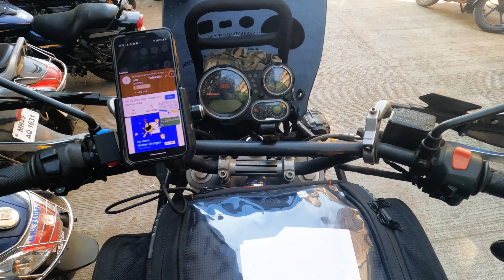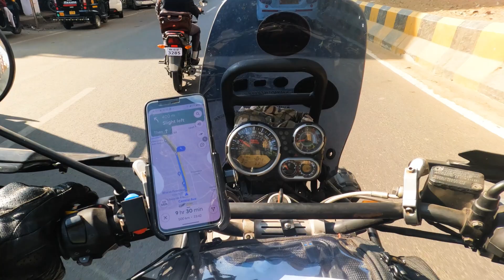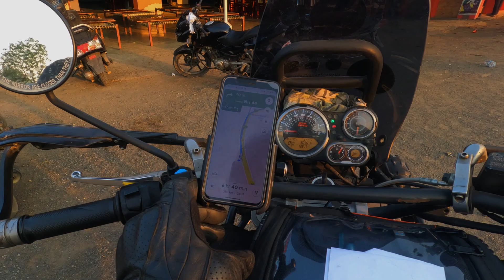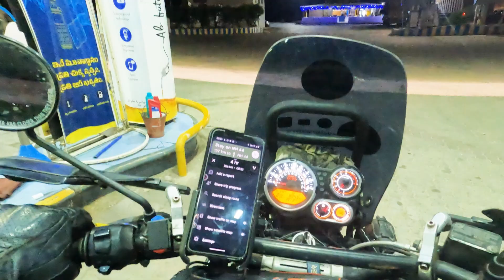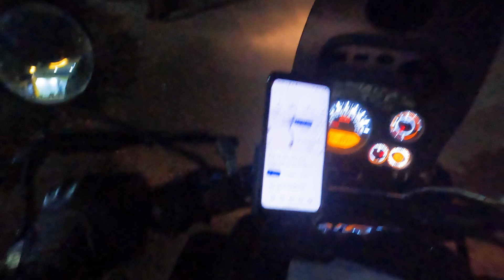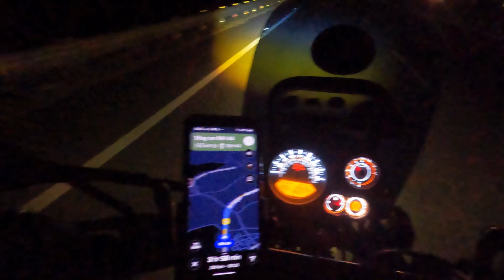Entered TELANGANA from MAHARASHTRA| Nagpur to Kamareddy | Kanyakumari Ride | Video #05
This episode covers the journey on DAY 06 of my INDIA RIDE on which I rode from NAGPUR in Maharashtra to KAMAREDDY in TELANGANA.

Following are the day 06 specs
KMS DONE: 391
TIME ON ROAD: 7.5 HOURS
FUEL FILLED: 10 LTRS | INR 1100
STAY: DREAMS LODGE, KAMAREDDY - INR 900 PER NIGHT FOR AC ROOM

KANYAKUMARI RIDE is the PHASE 01 of CHAPTER 01 of my mammoth INDIA RIDE in which starting from centre of India, GWALIOR in MADHYA PRADESH I reached the southern tip of India, KANYAKUMARI in TAMILNADU while crossing states of UTTAR PRADESH, MAHARASHTRA in CENTRAL INDIA and TELANGANA, ANDHRA PRADESH, KARNATAKA in SOUTH INDIA.
PHASE 01 lasted for 13 Days, including 2 rest days, in which I rode for around 2680 KMS.

Following are the details of all PHASES I did in CHAPTER 01 of my SOLO INDIA RIDE:

PHASE 01- Rode from Gwalior city (my hometown) in central Indian state of MADHYA PRADESH to Kanyakumari in TAMILNADU,  the southern tip of India covering Dabra & Narsinghpur in MADHYA PRADESH, Jhansi in UTTAR PRADESH, Nagpur in MAHARASHTRA, Kamareddy & Hyderabad in TELANGANA, Kurnool & Anantpur in ANDHRA PRADESH, Bagepalli & Bengaluru in KARNATAKA and Salem, Kovilpatti, Madurai in TAMILNADU.

PHASE 02- Rode along the South-West coast line of India from it's last southern point Kanyakumari in TAMILNADU to state of KERALA covering beaches of Varkala, Kollam and Alleypey. Then I entered mountains of KERALA to explore Vagamon, Bison Valley, Munnar and Vattavada after which again to coastal cities and beaches of Kochi and finally Kohzikode/Calicut

PHASE 03- Rode along the South-West coastal line of INDIA from Kohzikode/Calicut in state of KERALA to the beaches of Mangaluru, Udupi, Murudeshwar and Gokarna in KARNATAKA state followed by GOA and then finally headed to biggest western city of India Mumbai via Pune in MAHARASHTRA

PHASE 04- In this final phase of Chapter 01 I rode from western coastal city of Mumbai to Nashik in MAHARASHTRA to my hometown Gwalior via  Indore & Shivpuri in MADHYA PRADESH

I did this ride SOLO on my BS3 Royal Enfield Himalayan 411 fondly called SHADOW.
India is one of the oldest civilisations in the world with a kaleidoscopic variety and rich cultural heritage. As the 7th largest country in the world, India stands apart from the rest of Asia, marked off as it is by mountains and the sea, which give the country a distinct geographical entity. Bounded by the Great Himalayas in the north, it stretches southwards and at the Tropic of Cancer, tapers off into the Indian Ocean between the Bay of Bengal on the east and the Arabian Sea on the west.

INDIA RIDE is one of my old dream in which I plan to ride in all 28 states and 8 union territories of India, names of which with capital city are as follows:

STATES (CAPITAL CITY)
1) Andhra Pradesh (Amaravati)
2) Arunachal Pradesh (Itanagar)
3) Assam (Dispur)
4) Bihar (Patna)
5) Chhattisgarh (Raipur)
6) Goa (Panaji)
7) Gujarat (Gandhinagar)
8) Haryana (Chandigarh)
9) Himachal Pradesh (Shimla)
10) Jharkhand (Ranchi)
11) Karnataka (Bangalore)
12) Kerala (Thiruvananthapuram)
13) Madhya Pradesh (Bhopal)
14) Maharashtra (Mumbai)
15) Manipur (Imphal)
16) Meghalaya (Shillong)
17) Mizoram (Aizawl)
18) Nagaland (Kohima)
19) Odisha (Bhubaneshwar)
20) Punjab (Chandigarh)
21) Rajasthan (Jaipur)
22) Sikkim (Gangtok)
23) Tamil Nadu (Chennai)
24) Telangana (Hyderabad)
25) Tripura (Agartala)
26) Uttarakhand (Dehradun)
27) Uttar Pradesh (Lucknow)
28) West Bengal  (Kolkata)

UNION TERRITORIES (CAPITAL CITY)
1) Andaman and Nicobar Islands (Port Blair)
2) Chandigarh (Chandigarh)
3) Dadra and Nagar Haveli and Daman & Diu (Daman)
4) The Government of NCT of Delhi (Delhi)
5) Jammu & Kashmir (Srinagar-S*, Jammu-W*)
6) Ladakh (Leh)
7) Lakshadweep (Kavaratti)
8) Puducherry (Puducherry)

Following are my company handles:
MOTORCYCLE RIDES:   @himalayanmonkridersassociation
MOUNTAINEERING & ADVENTURE:   @himalayanadventuretravel
LEISURE & RELIGIOUS TRAVEL:   @himalayasunlimited
ROYAL ENFIELD ACCESSORIES & SPARES:   @enfieldmonk
HMRA PVT LTD:   @hmrapvtltd2